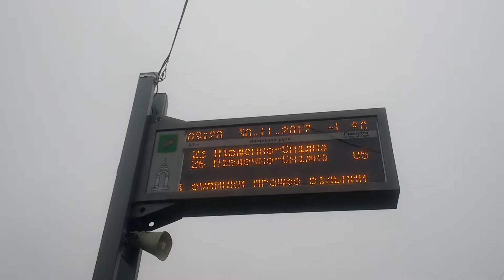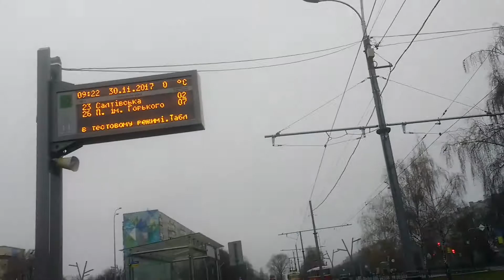Новости аномального года 2018 + 0*С и - 0*С погода Новый Региональный Центр Харьков Украина